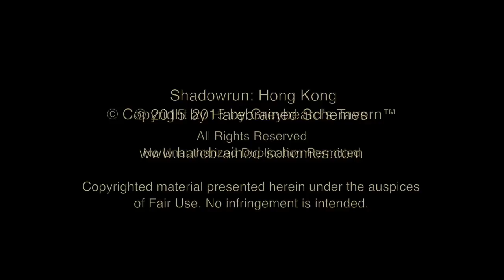Shadowrun: Hong Kong | Episode 2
Join Greybeard as he roams the dark and dangerous streets of Sixth World Hong Kong in this newest chapter in the Shadowrun saga!  --  This episode: Hard Landing continues.

Check out Greybeard streaming LIVE on Twitch:

Thursdays & Fridays 9:00 - 11:00 PM, Saturdays & Sundays 10:00 AM - 12:00 PM, EST!  And now on Sunday nights 7pm EST, tune in to the new Zombie Survival Power Hour!